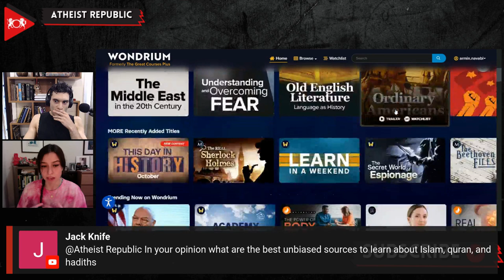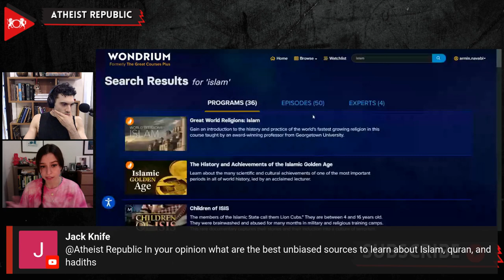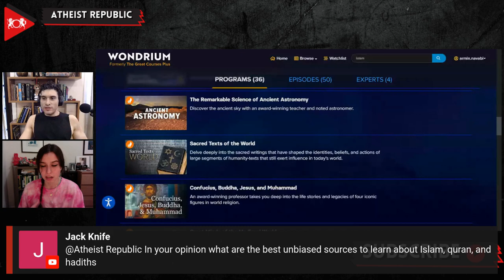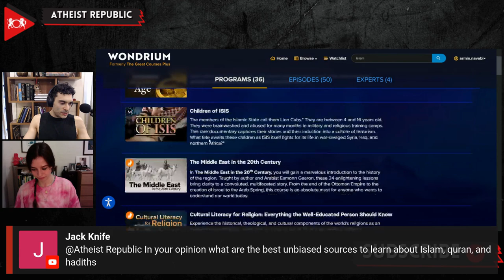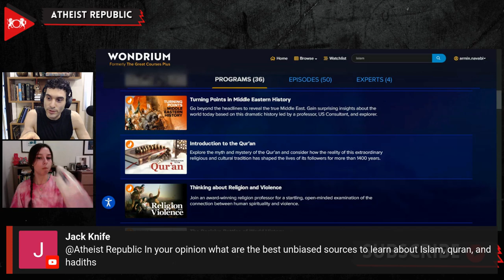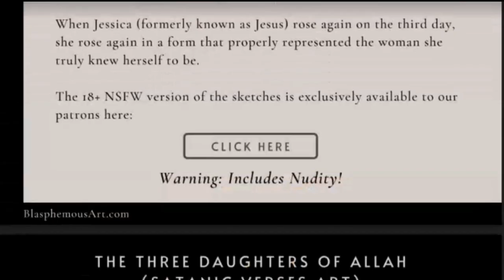This Is the Best Source to Learn About Islam